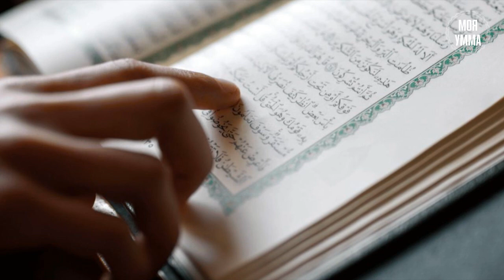Достоинство знания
В Священном Коране верующие прямым призывом или же косвенным повествованием постоянно призываемы Всевышним Аллахом к развитию, получению знаний (и не только религиозных), размышлению. Безусловно, стремление к знаниям и их получение вознаграждается Господом миров – возрастает уровень верующего перед Богом, о чём свидетельствует множество аятов с похожим смыслом, например:
«Неужели тот, кто смиренно проводит ночные часы, падая ниц и стоя, страшась Последней жизни и надеясь на милость своего Господа, равен неверующему? Скажи: "Неужели равны те, которые знают, и те, которые не знают?" Воистину, поминают назидание только обладающие разумом.» (Св. Коран, 39:9).
«Не равны слепой и зрячий, а также те, которые уверовали и совершали праведные деяния, и творящие зло. Как же мало вы поминаете назидания! (Св. Коран, 40:58).
А поскольку для правильного совершения того или иного вида поклонения тоже требуются знания, то из этих аятов мы также понимаем, что искренне уверовавшие в Аллаха находятся в постоянном поиске знаний.